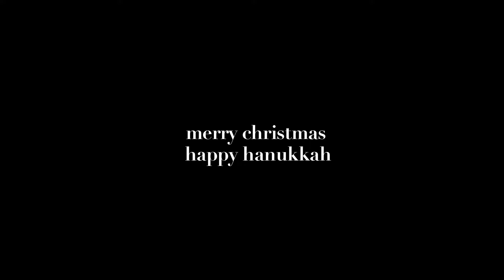Astrocolor – O Christmas Tree (Music Video)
'O Christmas Tree' (feat. Abi Rose) is featured on Astrocolor's debut album "Lit Up," available now via Last Gang Records.